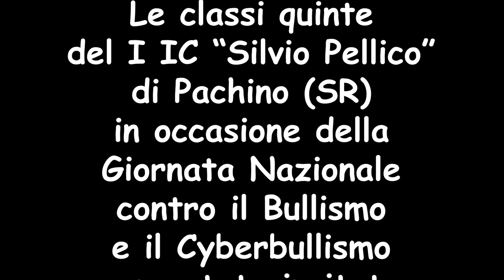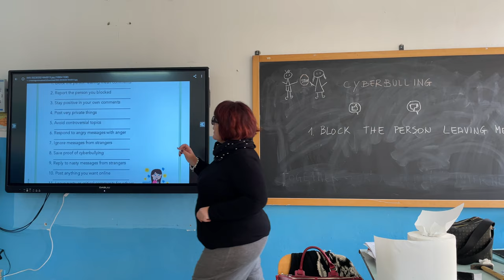Trailer - Istituto S.Pellico - Pachino (SR)